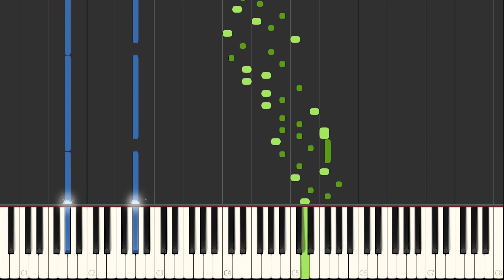Beethoven - Piano Sonata No. 12 - Funeral March - Op. 26 Complete - PDF Sheet Music Download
🙏 Piano Tutorial for Funeral March - Piano Sonata No. 12 in A-flat Major, Third Movement Composed by Beethoven in 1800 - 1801.

🎵 You can find the FREE digital sheet music in PDF for Beethoven, Funeral March - Piano Sonata No. 12 - Op. 26 here ➡️

🎹 Are looking for a great Piano course with the same approach of this video? You have found it!

🎧 Thank you! TheGhostPianist🎧